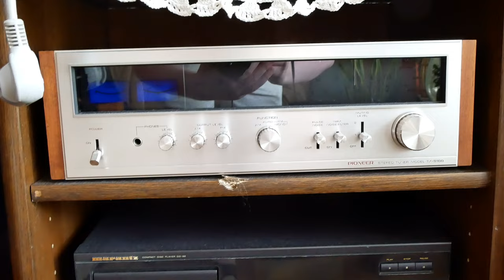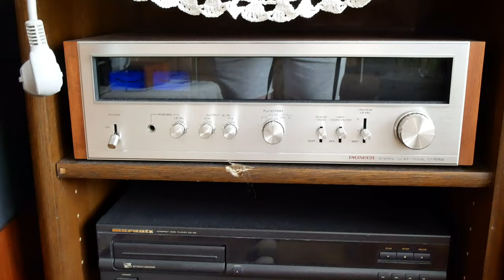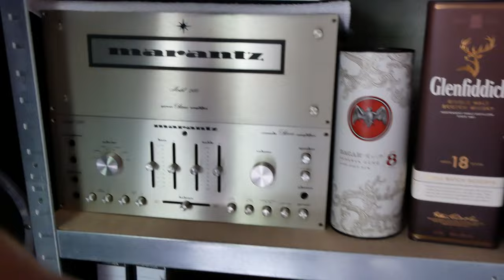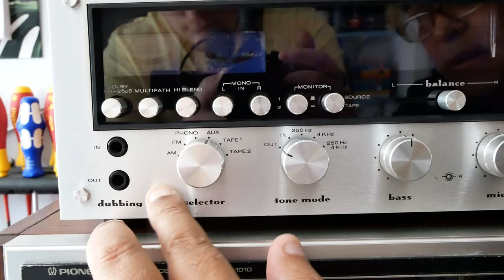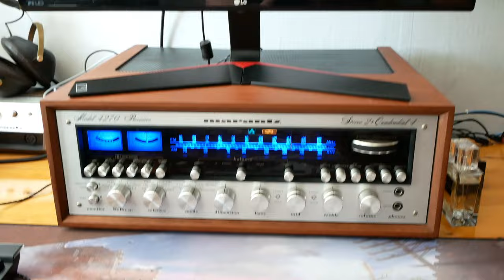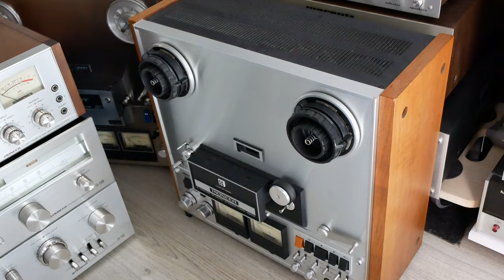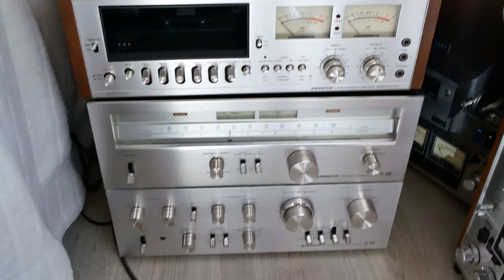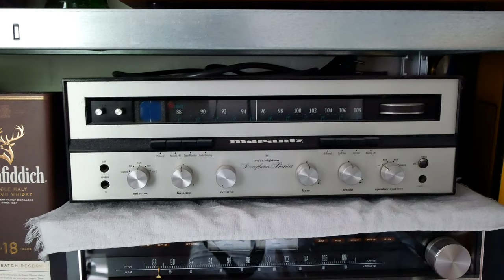The upgraded vintage stereo collection from Simon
2 years after I showed you the vintage  stereo collection from Simon , I visited him again. Although we have regular contact I was very surprised how his collection changed in those 2 years. Simon have 2 cars, one is a Alfa Romeo 166 with the busso V6 engine and the other a Alfa Romeo 147 Q2